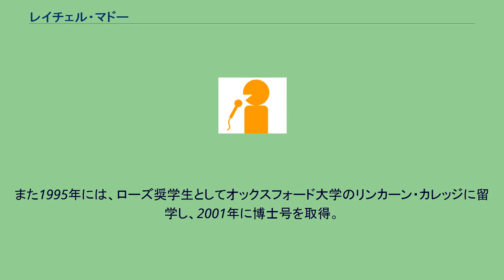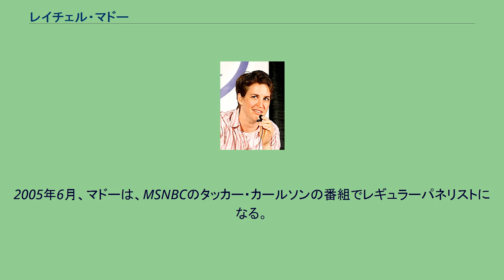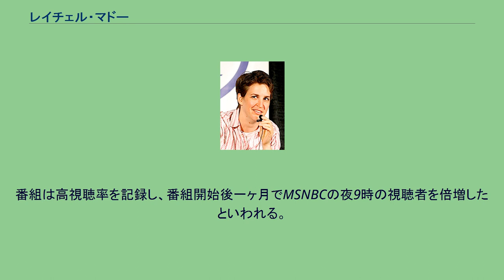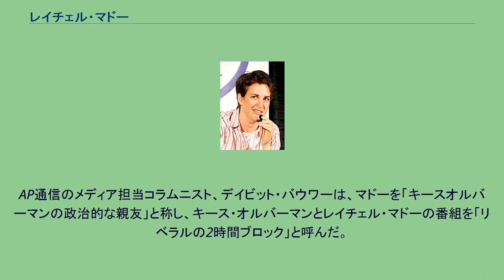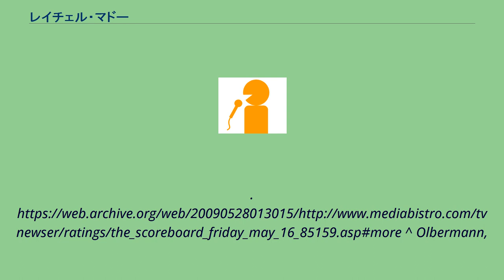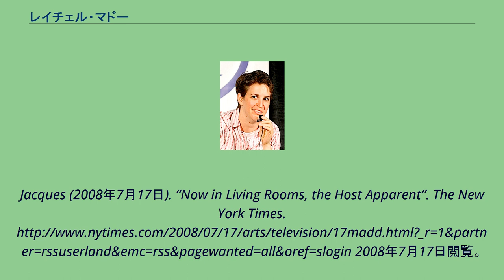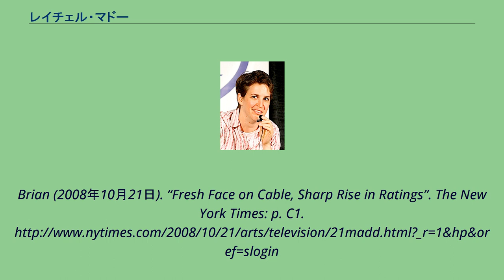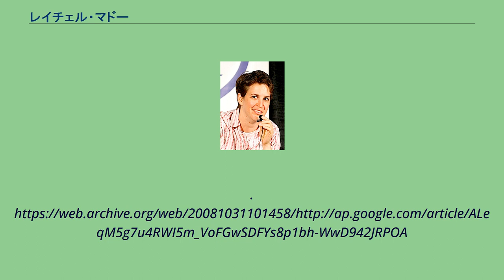レイチェル・マドー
レイチェル・マドー レイチェル・マドー（Rachel Maddow、1973年4月1日 - ）は、アメリカ合衆国のニュースキャスター、ラジオパーソナリティ、政治評論家。
エア・アメリカ・ラジオのラジオ番組「レイチェル・マドー・ショー」で注目を集め、現在はMSNBCのテレビ番組「レイチェル・マドー・ショー」のホスト（キャスター）を務める。
全米のゴールデンタイムのニュース番組に初めて登場したカムアウトしている同性愛者（オープンリー・ゲイ）でもある。
カリフォルニア州カストロバレーに生まれる。
カストロバレー高校を卒業後、1994年、スタンフォード大学にて、公共政策の学位を取得。
卒業時には、ジョン・ガードナー・フェローシップを受けた。
また1995年には、ローズ奨学生としてオックスフォード大学のリンカーン・カレッジに留学し、2001年に博士号を取得。
彼女の博士論文は「イギリスとアメリカの刑務所におけるHIV/AIDSと健康保険改革」についてであった。
また、彼女はカムアウトしている同性愛者として初めてのローズ奨学生であった。
マドーの初めてのラジオの仕事はマサチューセッツ州ホルヨークのWRNXにおいてのものだった。
ラジオ局がラジオパーソナリティを募集するコンテストを開催し、マドーがコンテストを制した。
当時朝の番組であったThe Dave in the Morning Showの共同司会をこなしたあと、マドーは、ノーザンプトンのラジオ局WRSIの番組Big Breakfastに移動し、そこで2年間務めた。
その後、2004年3月に、マドーは出来たばかりのエア・アメリカに移籍した。
2005年6月、マドーは、MSNBCのタッカー・カールソンの番組でレギュラーパネリストになる。
2006年の上院議員選挙のあとは、CNNの番組『ポーラ・ザーン・ナウ』に頻繁にゲスト出演するようになる。
2008年1月にはMSNBCと政治アナリストとして契約を結び、予備選挙特番や『Race for the White House』のパネリスト、キース・オルバーマンの人気番組『カウントダウン』のゲストとしてしばしば出演することとなった。
2008年4月、マドーは、『カウントダウン』でオルバーマンの代理として初めてテレビ番組の司会を務めた。
オルバーマン自身、マドーの仕事が気に入り、マドーはその後何回も代打司会者として登場。
高視聴率を記録した。
オルバーマンは、マドーをコーナー名にかけて「世界最高のピンチヒッター」と評した。
その後もオルバーマンの休暇中にマドーは登場し、また、『Race for -』においてデビッド・グレゴリーの代わりも務めた。
これらの実績を受け、MSNBCは、2008年8月に『Verdict with Dan Abrams』の後がまとして、東部時間夜9時に『レイチェル・マドー・ショー』をスタートすることを発表。
9月に番組はスタートした。
番組は高視聴率を記録し、番組開始後一ヶ月でMSNBCの夜9時の視聴者を倍増したといわれる。
MSNBCがCNNの長寿番組『ラリー・キング・ライブ』を初めて上回り、同時にこれ以降のMSNBCがリベラル派の人物を起用してゆく方針の決定打となった。
AP通信のメディア担当コラムニスト、デイビット・バウワーは、マドーを「キースオルバーマンの政治的な親友」と称し、キース・オルバーマンとレイチェル・マドーの番組を「リベラルの2時間ブロック」と呼んだ。
レズビアンとして知られているが、マドーのパートナーはマサチューセッツ州在住のアーティスト。
自身のテレビ番組でアメリカ各地の同性婚の動向を取り上げ、マサチューセッツでは認められているという状況にある。
^ Maddow the first out News Anchor of a prime-time news program Archived 2009年11月7日, at the Wayback Machine. ^ Parnass, Larry (2005年6月15日). “Maddow joins new program on MSNBC”. Daily Hampshir...